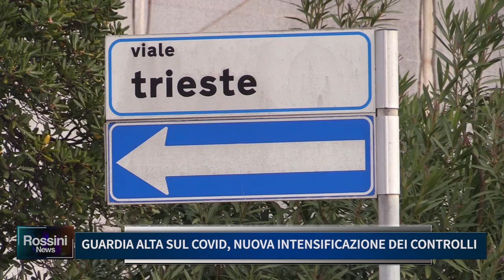GUARDIA ALTA SUL COVID, NUOVA INTENSIFICAZIONE DEI CONTROLLI